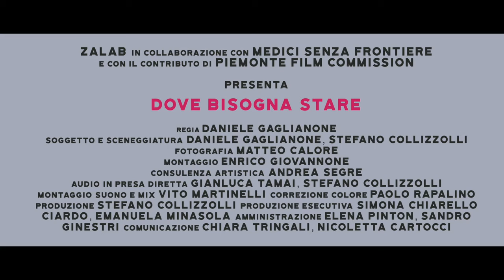Dove bisogna stare - Trailer ITA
Quattro donne italiane, di provenienze diverse, sono impegnate, a titolo volontario, nell'accoglienza dei migranti: Lorena, pensionata di Pordenone, aiuta come può dei pakistani nascosti in rifugi provvisori;
Elena, in un paese vicino della Val di Susa, ospita in casa un ragazzo che ha attraversato a piedi nudi sotto la neve la frontiera; Jessica è tra i responsabili del centro sociale Rialzo di Cosenza; a Como Elena cerca ospitalità e fornisce informazioni pratiche agli immigrati.